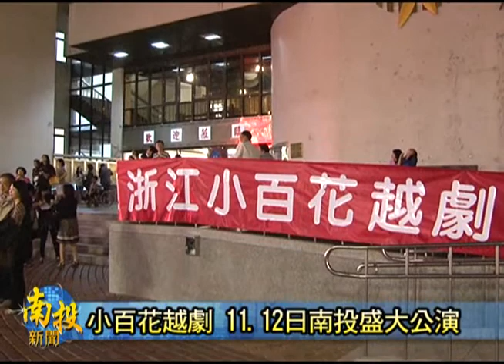南投新聞-20111113南投小百花公演.wmv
大陸著名的浙江小百花越劇團，12/11號晚間，是來到南投縣文化局演藝廳舉辦了盛大公演，也因為這是小百花越劇團，今年來到台灣巡迴公演的頭一場演出，因此是吸引了爆滿的人潮前來欣賞。就連縣長李朝卿夫妻、副縣長陳志清夫妻等地方士紳、藝文界人士都專程前來參加。精彩的演出、使人感動的劇情，乎南投鄉親都享受到一場高水準的國際級舞台戲劇。